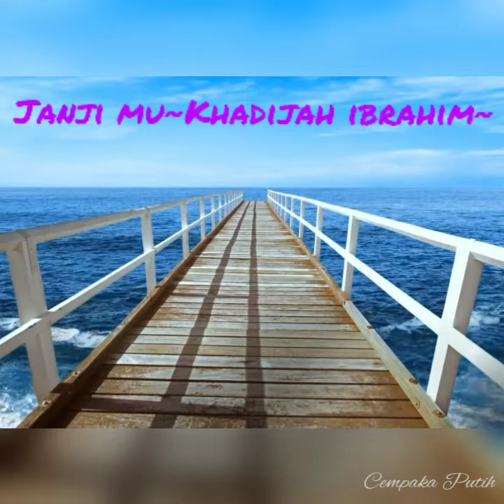KHADIJAH IBRAHIM~JANJI MU~